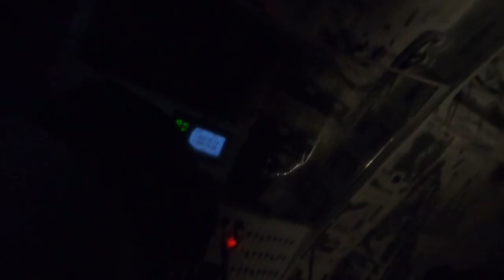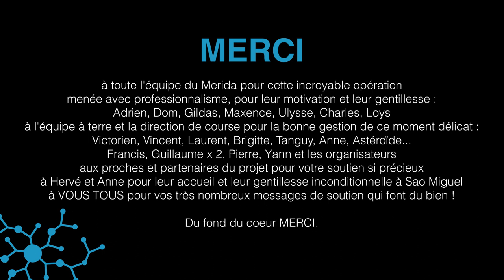Opération de sauvetage de Solidaires En Peloton - ARSEP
RDR [Chavirage de Solidaires En Peloton]
𝗟𝗲 𝗿𝗲́𝗰𝗶𝘁 𝗱𝗲 𝗧𝗵𝗶𝗯𝗮𝘂𝘁 𝗩𝗮𝘂𝗰𝗵𝗲𝗹-𝗖𝗮𝗺𝘂𝘀
Thibaut Vauchel-Camus et son voilier Solidaires En Peloton – ARSEP sont arrivés mardi 15 novembre à Ponta Delgada. Suite à son chavirage samedi dernier, alors qu’il était en tête de la Route du Rhum – Destination Guadeloupe, dans la catégorie des Ocean Fifty, Thibaut, aidé par l’équipage du bateau de sauvetage le Mérida, a sauvé son trimaran de 50 pieds et a réussi à le remorquer jusqu’aux Açores. Le récit.
💬 « 𝐽𝑒 𝑠𝑜𝑟𝑡𝑎𝑖𝑠 𝑑’𝑢𝑛 𝑓𝑟𝑜𝑛𝑡 𝑡𝑜𝑛𝑖𝑞𝑢𝑒 𝑑𝑒 𝑓𝑎𝑐̧𝑜𝑛 𝑖𝑚𝑝𝑒𝑐𝑐𝑎𝑏𝑙𝑒. 𝑁𝑜𝑢𝑠 𝑎𝑣𝑖𝑜𝑛𝑠 𝑒𝑢 𝑗𝑢𝑠𝑞𝑢’𝑎̀ 35 𝑎̀ 38 𝑛œ𝑢𝑑𝑠 𝑒𝑛 𝑟𝑎𝑓𝑎𝑙𝑒𝑠. 𝐽’𝑒́𝑡𝑎𝑖𝑠 𝑒𝑛 𝑡𝑒̂𝑡𝑒 𝑑𝑒 𝑙𝑎 𝑐𝑜𝑢𝑟𝑠𝑒. 𝑇𝑜𝑢𝑡 𝑎𝑙𝑙𝑎𝑖𝑡 𝑏𝑖𝑒𝑛. 𝐿𝑒 𝑣𝑒𝑛𝑡 𝑎𝑣𝑎𝑖𝑡 𝑢𝑛 𝑝𝑒𝑢 𝑏𝑎𝑖𝑠𝑠𝑒́ 𝑒𝑡 𝑙𝑎 𝑚𝑒𝑟 𝑒́𝑡𝑎𝑖𝑡 𝑚𝑜𝑖𝑛𝑠 𝑓𝑜𝑟𝑡𝑒. 𝐽’𝑒́𝑣𝑜𝑙𝑢𝑎𝑖𝑠 𝑎𝑣𝑒𝑐 𝑢𝑛 𝑟𝑖𝑠 𝑑𝑎𝑛𝑠 𝑙𝑎 𝑔𝑟𝑎𝑛𝑑-𝑣𝑜𝑖𝑙𝑒, 𝑠𝑜𝑢𝑠 𝑡𝑟𝑖𝑛𝑞𝑢𝑒𝑡𝑡𝑒 𝑒𝑡 𝑎𝑣𝑒𝑐 𝑙𝑎 𝑑𝑒́𝑟𝑖𝑣𝑒 𝑢𝑛 𝑝𝑒𝑢 𝑟𝑒𝑙𝑒𝑣𝑒́𝑒. 𝐴̀ 𝑢𝑛 𝑚𝑜𝑚𝑒𝑛𝑡 𝑑𝑜𝑛𝑛𝑒́, 𝑙𝑒 𝑏𝑎𝑡𝑒𝑎𝑢 𝑎 𝑔𝑖̂𝑡𝑒́ 𝑢𝑛 𝑝𝑒𝑢 𝑝𝑙𝑢𝑠 𝑣𝑖𝑡𝑒 𝑝𝑎𝑟 𝑙𝑎 𝑐𝑜𝑚𝑏𝑖𝑛𝑎𝑖𝑠𝑜𝑛 𝑑’𝑢𝑛𝑒 𝑟𝑎𝑓𝑎𝑙𝑒 𝑒𝑡 𝑑’𝑢𝑛𝑒 𝑣𝑎𝑔𝑢𝑒 𝑞𝑢𝑖 𝑎 𝑟𝑎𝑙𝑒𝑛𝑡𝑖 𝑙𝑒 𝑏𝑎𝑡𝑒𝑎𝑢. 𝐽’𝑎𝑖 𝑖𝑚𝑚𝑒́𝑑𝑖𝑎𝑡𝑒𝑚𝑒𝑛𝑡 𝑐ℎ𝑜𝑞𝑢𝑒́ 𝑙𝑒 𝑐ℎ𝑎𝑟𝑖𝑜𝑡 𝑑𝑒 𝑔𝑟𝑎𝑛𝑑 𝑣𝑜𝑖𝑙𝑒… 𝑞𝑢𝑖 𝑠𝑒 𝑏𝑙𝑜𝑞𝑢𝑒 𝑒𝑡 𝑛𝑒 𝑐ℎ𝑜𝑞𝑢𝑒 𝑝𝑎𝑠... 𝐽𝑒 𝑟𝑒𝑝𝑟𝑒𝑛𝑑𝑠 𝑎𝑙𝑜𝑟𝑠 𝑙𝑎 𝑚𝑎𝑖𝑛 𝑠𝑢𝑟 𝑙𝑎 𝑏𝑎𝑟𝑟𝑒 𝑒𝑛 𝑎𝑟𝑟𝑒̂𝑡𝑎𝑛𝑡 𝑙𝑒 𝑝𝑖𝑙𝑜𝑡𝑒 𝑎𝑢𝑡𝑜𝑚𝑎𝑡𝑖𝑞𝑢𝑒 𝑝𝑜𝑢𝑟 𝑙𝑜𝑓𝑒𝑟 𝑒𝑛 𝑔𝑟𝑎𝑛𝑑 𝑚𝑎𝑖𝑠 𝑙𝑒 𝑏𝑎𝑡𝑒𝑎𝑢 𝑒𝑠𝑡 𝑑𝑒́𝑗𝑎̀ 𝑡𝑟𝑜𝑝 ℎ𝑎𝑢𝑡 𝑒𝑡 𝑛𝑒 𝑡𝑜𝑢𝑟𝑛𝑒 𝑝𝑎𝑠, 𝑐’𝑒𝑠𝑡 𝑙𝑒 𝑝𝑜𝑖𝑛𝑡 𝑑𝑒 𝑛𝑜𝑛 𝑟𝑒𝑡𝑜𝑢𝑟. 𝐿𝑒 𝑚𝑎̂𝑡 𝑡𝑜𝑢𝑐ℎ𝑒 𝑙’𝑒𝑎𝑢 𝑒𝑡 𝑙𝑒 𝑏𝑎𝑡𝑒𝑎𝑢 𝑝𝑎𝑟𝑡 𝑎̀ 𝑙’𝑒𝑛𝑣𝑒𝑟𝑠. 𝐽𝑒 𝑚’𝑎𝑐𝑐𝑟𝑜𝑐ℎ𝑒 𝑠𝑜𝑙𝑖𝑑𝑒𝑚𝑒𝑛𝑡 𝑎̀ 𝑙𝑎 𝑞𝑢𝑒𝑢𝑒 𝑑𝑒 𝑚𝑎𝑙𝑒𝑡 𝑝𝑟𝑜𝑐ℎ𝑒 𝑑𝑒 𝑚𝑜𝑛 𝑝𝑜𝑠𝑡𝑒 𝑑𝑒 𝑏𝑎𝑟𝑟𝑒. 𝐿𝑒 𝑚𝑎̂𝑡 𝑓𝑖𝑛𝑖𝑡 𝑝𝑎𝑟 𝑐𝑎𝑠𝑠𝑒𝑟, 𝑙𝑒 𝑏𝑎𝑡𝑒𝑎𝑢 𝑎𝑐𝑐𝑒́𝑙𝑒̀𝑟𝑒 𝑠𝑎 𝑏𝑎𝑠𝑐𝑢𝑙𝑒 𝑒𝑡 𝐽𝑒 𝑡𝑜𝑚𝑏𝑒 𝑑𝑎𝑛𝑠 𝑙’𝑒𝑎𝑢 𝑑𝑒 2-3 𝑚𝑒̀𝑡𝑟𝑒𝑠. 𝐽𝑒 𝑛’𝑦 𝑝𝑎𝑠𝑠𝑒 𝑞𝑢𝑒 𝑞𝑢𝑒𝑙𝑞𝑢𝑒𝑠 𝑠𝑒𝑐𝑜𝑛𝑑𝑒𝑠, 𝑗𝑒 𝑚𝑒 𝑑𝑒́𝑔𝑎𝑔𝑒 𝑒𝑡 𝑎𝑟𝑟𝑖𝑣𝑒 𝑎̀ 𝑔𝑟𝑖𝑚𝑝𝑒𝑟 𝑟𝑎𝑝𝑖𝑑𝑒𝑚𝑒𝑛𝑡 𝑑𝑒 𝑙’𝑎𝑢𝑡𝑟𝑒 𝑐𝑜̂𝑡𝑒́. 𝐽𝑒 𝑚’𝑒𝑛𝑔𝑜𝑢𝑓𝑓𝑟𝑒 𝑑𝑎𝑛𝑠 𝑙𝑎 𝑡𝑟𝑎𝑝𝑝𝑒 𝑑𝑒 𝑠𝑢𝑟𝑣𝑖𝑒 𝑑𝑒 𝑙𝑎 𝑐𝑜𝑞𝑢𝑒 𝑐𝑒𝑛𝑡𝑟𝑎𝑙𝑒. 𝐽𝑒 𝑣𝑎𝑖𝑠 𝑏𝑖𝑒𝑛 𝑝ℎ𝑦𝑠𝑖𝑞𝑢𝑒𝑚𝑒𝑛𝑡 𝑒𝑡 𝑛’𝑎𝑖 𝑎𝑢𝑐𝑢𝑛𝑒 𝑏𝑙𝑒𝑠𝑠𝑢𝑟𝑒. 𝐽𝑒 𝑠𝑢𝑖𝑠 𝑒𝑛 𝑠𝑒́𝑐𝑢𝑟𝑖𝑡𝑒́.
𝐽𝑒 𝑝𝑟𝑒𝑛𝑑𝑠 𝑚𝑜𝑛 𝑏𝑖𝑑𝑜𝑛 𝑑𝑒 𝑠𝑢𝑟𝑣𝑖𝑒 𝑜𝑢̀ 𝑖𝑙 𝑦 𝑎 𝑚𝑜𝑛 𝑡𝑒́𝑙𝑒́𝑝ℎ𝑜𝑛𝑒 𝑠𝑎𝑡𝑒𝑙𝑙𝑖𝑡𝑒 𝑒𝑡 𝑎𝑝𝑝𝑒𝑙𝑙𝑒 𝑙𝑎 𝑑𝑖𝑟𝑒𝑐𝑡𝑖𝑜𝑛 𝑑𝑒 𝑐𝑜𝑢𝑟𝑠𝑒 𝑎𝑓𝑖𝑛 𝑑’𝑎𝑣𝑒𝑟𝑡𝑖𝑟 𝑑𝑒 𝑚𝑎 𝑠𝑖𝑡𝑢𝑎𝑡𝑖𝑜𝑛 𝑒𝑡 𝑟𝑎𝑠𝑠𝑢𝑟𝑒𝑟 𝑡𝑜𝑢𝑡 𝑙𝑒 𝑚𝑜𝑛𝑑𝑒 𝑠𝑢𝑟 𝑚𝑜𝑛 𝑒́𝑡𝑎𝑡 𝑝ℎ𝑦𝑠𝑖𝑞𝑢𝑒 𝑒𝑡 𝑙𝑒𝑠 𝑐𝑜𝑛𝑑𝑖𝑡𝑖𝑜𝑛𝑠 𝑑𝑎𝑛𝑠 𝑙𝑒𝑠𝑞𝑢𝑒𝑙𝑙𝑒𝑠 𝑗𝑒 𝑣𝑎𝑖𝑠 𝑒̂𝑡𝑟𝑒 𝑝𝑜𝑢𝑟 𝑙𝑒𝑠 ℎ𝑒𝑢𝑟𝑒𝑠 𝑎̀ 𝑣𝑒𝑛𝑖𝑟. 𝐽’𝑎𝑙𝑙𝑢𝑚𝑒 𝑚𝑎 𝑏𝑎𝑙𝑖𝑠𝑒 𝑌𝑒𝑙𝑙𝑜𝑤𝑏𝑟𝑖𝑐𝑘 𝑎𝑓𝑖𝑛 𝑑’𝑎𝑣𝑜𝑖𝑟 𝑢𝑛 𝑝𝑜𝑖𝑛𝑡𝑎𝑔𝑒 𝑑𝑒 𝑚𝑎 𝑝𝑜𝑠𝑖𝑡𝑖𝑜𝑛 𝑡𝑜𝑢𝑡𝑒𝑠 𝑙𝑒𝑠 30 𝑚𝑖𝑛𝑢𝑡𝑒𝑠. 𝐽’𝑎𝑖 𝑎𝑢𝑠𝑠𝑖 𝑎̀ 𝑙’𝑒𝑠𝑝𝑟𝑖𝑡 𝑞𝑢𝑒 𝑙𝑒 𝑀𝑒́𝑟𝑖𝑑𝑎, 𝑙𝑒 𝑏𝑎𝑡𝑒𝑎𝑢 𝑑𝑒 𝑠𝑎𝑢𝑣𝑒𝑡𝑎𝑔𝑒 𝑑’𝐴𝑑𝑟𝑖𝑒𝑛 𝐻𝑎𝑟𝑑𝑦, 𝑛’𝑒𝑠𝑡 𝑝𝑎𝑠 𝑙𝑜𝑖𝑛. 𝐴𝑣𝑒𝑐 𝑚𝑜𝑛 𝑒́𝑞𝑢𝑖𝑝𝑒 𝑎̀ 𝑡𝑒𝑟𝑟𝑒, 𝑙’𝑜𝑝𝑒́𝑟𝑎𝑡𝑖𝑜𝑛 𝑑'𝑎𝑠𝑠𝑖𝑠𝑡𝑎𝑛𝑐𝑒 𝑠’𝑜𝑟𝑔𝑎𝑛𝑖𝑠𝑒. 𝐽’𝑎𝑐𝑐𝑢𝑠𝑒 𝑙𝑒 𝑐𝑜𝑢𝑝 𝑒𝑛𝑠𝑢𝑖𝑡𝑒 𝑑𝑎𝑛𝑠 𝑢𝑛 𝑐𝑜𝑛𝑓𝑜𝑟𝑡 𝑟𝑒𝑙𝑎𝑡𝑖𝑓 𝑚𝑎𝑖𝑠 𝑗𝑒 𝑠𝑢𝑖𝑠 𝑎𝑢 𝑠𝑒𝑐 𝑒𝑡 𝑗𝑒 𝑝𝑒𝑢𝑥 𝑚’𝑎𝑙𝑖𝑚𝑒𝑛𝑡𝑒𝑟. 𝐿𝑒 𝑀𝑒́𝑟𝑖𝑑𝑎 𝑓𝑎𝑖𝑡 𝑟𝑜𝑢𝑡𝑒 𝑠𝑢𝑟 𝑚𝑎 𝑝𝑜𝑠𝑖𝑡𝑖𝑜𝑛 𝑒𝑡 𝑗’𝑒́𝑐ℎ𝑎𝑛𝑔𝑒 𝑟𝑒́𝑔𝑢𝑙𝑖𝑒̀𝑟𝑒𝑚𝑒𝑛𝑡 𝑎𝑣𝑒𝑐 𝑙𝑎 𝑑𝑖𝑟𝑒𝑐𝑡𝑖𝑜𝑛 𝑑𝑒 𝑐𝑜𝑢𝑟𝑠𝑒 𝑒𝑡 𝑚𝑜𝑛 𝑒́𝑞𝑢𝑖𝑝𝑒 𝑎̀ 𝑡𝑒𝑟𝑟𝑒. 𝐿𝑒 𝑏𝑎𝑡𝑒𝑎𝑢 𝑑𝑒 𝑠𝑒𝑐𝑜𝑢𝑟𝑠 𝑎𝑟𝑟𝑖𝑣𝑒 𝑠𝑢𝑟 𝑧𝑜𝑛𝑒 𝑎̀ 𝑙’𝑎𝑢𝑏𝑒 𝑑𝑖𝑚𝑎𝑛𝑐ℎ𝑒 𝑒𝑡 𝑐𝑒 𝑠𝑜𝑛𝑡 𝑑𝑒 𝑣𝑒́𝑟𝑖𝑡𝑎𝑏𝑙𝑒𝑠 𝑝𝑟𝑜𝑠 𝑞𝑢𝑖 𝑝𝑟𝑒𝑛𝑛𝑒𝑛𝑡 𝑙𝑒𝑠 𝑐ℎ𝑜𝑠𝑒𝑠 𝑒𝑛 𝑚𝑎𝑖𝑛 ! 𝐴𝑝𝑟𝑒̀𝑠 7 ℎ𝑒𝑢𝑟𝑒𝑠 𝑑’𝑜𝑝𝑒́𝑟𝑎𝑡𝑖𝑜𝑛𝑠, 𝑎𝑣𝑒𝑐 𝑢𝑛 𝑠𝑦𝑠𝑡𝑒̀𝑚𝑒 𝑑𝑒 𝑏𝑜𝑢𝑒́𝑒 𝑔𝑜𝑛𝑓𝑙𝑎𝑏𝑙𝑒 𝑒𝑡 𝑎𝑝𝑟𝑒̀𝑠 𝑎𝑣𝑜𝑖𝑟 𝑟𝑒𝑚𝑝𝑙𝑖 𝑙’𝑢𝑛 𝑑𝑒𝑠 𝑓𝑙𝑜𝑡𝑡𝑒𝑢𝑟𝑠 𝑑’𝑒𝑎𝑢, 𝑖𝑙𝑠 𝑝𝑎𝑟𝑣𝑖𝑒𝑛𝑛𝑒𝑛𝑡 𝑎̀ 𝑟𝑒𝑑𝑟𝑒𝑠𝑠𝑒𝑟 𝑆𝑜𝑙𝑖𝑑𝑎𝑖𝑟𝑒𝑠 𝐸𝑛 𝑃𝑒𝑙𝑜𝑡𝑜𝑛 - 𝐴𝑅𝑆𝐸𝑃. 𝑀𝑎𝑔𝑖𝑠𝑡𝑟𝑎𝑙 !
𝑁𝑜𝑢𝑠 𝑓𝑎𝑖𝑠𝑜𝑛𝑠 𝑎𝑙𝑜𝑟𝑠 𝑟𝑜𝑢𝑡𝑒 𝑣𝑒𝑟𝑠 𝑙𝑒𝑠 𝐴𝑐̧𝑜𝑟𝑒𝑠, 𝑙𝑒 𝑡𝑟𝑖𝑚𝑎𝑟𝑎𝑛 𝑒𝑛 𝑟𝑒𝑚𝑜𝑟𝑞𝑢𝑒 𝑒𝑡 𝑎̀ 𝑙’𝑒𝑛𝑑𝑟𝑜𝑖𝑡, 𝑑𝑎𝑛𝑠 𝑑𝑒𝑠 𝑐𝑜𝑛𝑑𝑖𝑡𝑖𝑜𝑛𝑠 𝑚𝑎𝑛𝑖𝑎𝑏𝑙𝑒𝑠, 𝑎𝑣𝑎𝑛𝑡 𝑞𝑢𝑒 𝑙𝑎 𝑚𝑒́𝑡𝑒́𝑜 𝑛𝑒 𝑠𝑒 𝑔𝑎̂𝑡𝑒 𝑎̀ 𝑛𝑜𝑢𝑣𝑒𝑎𝑢.
𝐽𝑒 𝑡𝑖𝑒𝑛𝑠 𝑎̀ 𝑟𝑒𝑚𝑒𝑟𝑐𝑖𝑒𝑟 𝑝𝑟𝑜𝑓𝑜𝑛𝑑𝑒́𝑚𝑒𝑛𝑡 𝑙’𝑒́𝑞𝑢𝑖𝑝𝑎𝑔𝑒 𝑑𝑢 𝑀𝑒́𝑟𝑖𝑑𝑎, 𝑚𝑜𝑛 𝑒́𝑞𝑢𝑖𝑝𝑒, 𝑚𝑒𝑠 𝑝𝑎𝑟𝑡𝑒𝑛𝑎𝑖𝑟𝑒𝑠 𝑒𝑡 𝑚𝑒𝑠 𝑠𝑢𝑝𝑝𝑜𝑟𝑡𝑒𝑟𝑠… 𝐼𝑙𝑠 𝑚’𝑜𝑛𝑡 𝑝𝑒𝑟𝑚𝑖𝑠 𝑑𝑒 𝑠𝑎𝑢𝑣𝑒𝑟 𝑚𝑜𝑛 𝑏𝑎𝑡𝑒𝑎𝑢 𝑒𝑡 𝑑𝑒 𝑙𝑢𝑖 𝑝𝑟𝑜𝑚𝑒𝑡𝑡𝑟𝑒  𝑢𝑛 𝑎𝑣𝑒𝑛𝑖𝑟 !
𝐷𝑒𝑝𝑢𝑖𝑠 𝑛𝑜𝑡𝑟𝑒 𝑎𝑟𝑟𝑖𝑣𝑒́𝑒 𝑚𝑎𝑟𝑑𝑖 𝑚𝑎𝑡𝑖𝑛 𝑎̀ 𝑃𝑜𝑛𝑡𝑎 𝐷𝑒𝑙𝑔𝑎𝑑𝑎, 𝑆𝑎𝑜 𝑀𝑖𝑔𝑢𝑒𝑙, 𝑛𝑜𝑢𝑠 𝑎𝑣𝑜𝑛𝑠 𝑚𝑜𝑛𝑡𝑒́ 𝑢𝑛 𝑔𝑟𝑒́𝑒𝑚𝑒𝑛𝑡 𝑑𝑒 𝑓𝑜𝑟𝑡𝑢𝑛𝑒 𝑒𝑓𝑓𝑖𝑐𝑎𝑐𝑒 𝑒𝑡 𝑡𝑒𝑛𝑡𝑒́ 𝑑𝑒 𝑟𝑒́𝑐𝑢𝑝𝑒́𝑟𝑒𝑟 𝑡𝑜𝑢𝑡 𝑐𝑒 𝑞𝑢𝑖 𝑒́𝑡𝑎𝑖𝑡 𝑟𝑒́𝑐𝑢𝑝𝑒́𝑟𝑎𝑏𝑙𝑒 𝑎̀ 𝑢𝑛 𝑝𝑜𝑖𝑛𝑡 𝑡𝑒𝑙 𝑞𝑢𝑒 𝑗𝑒 𝑚𝑒 𝑠𝑢𝑖𝑠 𝑝𝑟𝑒𝑠𝑞𝑢𝑒 𝑝𝑜𝑠𝑒́ 𝑙𝑎 𝑞𝑢𝑒𝑠𝑡𝑖𝑜𝑛 𝑑𝑒 𝑡𝑒𝑟𝑚𝑖𝑛𝑒𝑟 𝑙𝑎 𝑐𝑜𝑢𝑟𝑠𝑒 ! 𝐶’𝑒́𝑡𝑎𝑖𝑡 𝑢𝑛 𝑡𝑟𝑎𝑣𝑎𝑖𝑙 𝑟𝑒𝑚𝑎𝑟𝑞𝑢𝑎𝑏𝑙𝑒 !
𝑁𝑜𝑢𝑠 𝑎𝑣𝑜𝑛𝑠 𝑒𝑛𝑐𝑜𝑟𝑒 𝑝𝑎𝑠 𝑚𝑎𝑙 𝑑𝑒 𝑐ℎ𝑜𝑠𝑒𝑠 𝑎̀ 𝑓𝑎𝑖𝑟𝑒 𝑎̀ 𝑏𝑜𝑟𝑑 𝑚𝑎𝑖𝑠 𝑛𝑜𝑢𝑠 𝑠𝑒𝑟𝑜𝑛𝑠 𝑝𝑟𝑒̂𝑡𝑠 𝑝𝑜𝑢𝑟 𝑢𝑛 𝑐𝑜𝑛𝑣𝑜𝑦𝑎𝑔𝑒 𝑟𝑒𝑡𝑜𝑢𝑟 𝑣𝑒𝑟𝑠 𝑙𝑎 𝐹𝑟𝑎𝑛𝑐𝑒 𝑏𝑖𝑒𝑛𝑡𝑜̂𝑡. 𝐸𝑛 𝑎𝑡𝑡𝑒𝑛𝑑𝑎𝑛𝑡, 𝑗𝑒 𝑟𝑒𝑝𝑟𝑒𝑛𝑑𝑠 𝑚𝑒𝑠 𝑒𝑠𝑝𝑟𝑖𝑡𝑠 𝑒𝑡 𝑗𝑒 𝑚𝑒 𝑟𝑒𝑛𝑑𝑟𝑎𝑖 𝑒𝑛 𝐺𝑢𝑎𝑑𝑒𝑙𝑜𝑢𝑝𝑒 𝑒𝑛 𝑓𝑖𝑛 𝑑𝑒 𝑠𝑒𝑚𝑎𝑖𝑛𝑒 𝑎𝑓𝑖𝑛 𝑑𝑒 𝑣𝑜𝑖𝑟 𝑚𝑒𝑠 𝑝𝑟𝑜𝑐ℎ𝑒𝑠, 𝑚𝑒𝑠 𝑝𝑎𝑟𝑡𝑒𝑛𝑎𝑖𝑟𝑒𝑠, 𝑙𝑒𝑠 𝑔𝑢𝑎𝑑𝑒𝑙𝑜𝑢𝑝𝑒́𝑒𝑛𝑠 𝑒𝑡 𝑓𝑒𝑟𝑚𝑒𝑟 𝑙𝑎 𝑏𝑜𝑢𝑐𝑙𝑒 𝑑𝑒 𝑐𝑒𝑡 𝑒́𝑝𝑖𝑠𝑜𝑑𝑒 𝑑𝑖𝑓𝑓𝑖𝑐𝑖𝑙𝑒. 𝑀𝑎 𝑅𝑜𝑢𝑡𝑒 𝑑𝑢 𝑅ℎ𝑢𝑚 2022 𝑒𝑠𝑡 𝑓𝑖𝑛𝑖𝑒 𝑚𝑎𝑖𝑠 𝑗𝑒 𝑟𝑒𝑏𝑜𝑛𝑑𝑖𝑠 𝑒𝑡 𝑚𝑒𝑠 𝑝𝑒𝑛𝑠𝑒́𝑒𝑠 𝑠𝑒 𝑡𝑜𝑢𝑟𝑛𝑒𝑛𝑡 𝑣𝑒𝑟𝑠 𝑙’𝑎𝑣𝑒𝑛𝑖𝑟. »
Nous organisons le retour du bateau à Saint-Malo sous gréement de fortune pour la fin de l'année. Nous sommes d'ores et déjà dans l'ambition forte et motivée de remettre le bateau en état avec l'objectif d'attaquer la saison 2023 tant sportivement que solidairement : renforcer l'équipe, fabriquer un nouveau mât, remplacer et réparer les voiles, la bôme, refaire l'installation électrique et électronique...
Ou quand une déception peut être une forme de motivation !

à toute l'équipe du Merida pour cette incroyable opération menée avec professionnalisme, pour leur motivation et leur gentillesse :
Adrien, Dom, Gildas, Maxence, Ulysse, Charles, Loys
à l'équipe à terre et la direction de course pour la bonne gestion de ce moment délicat :
Victorien, Vincent, Laurent, Brigitte, Tanguy, Anne, Astéroïde...
Francis, Guillaume x 2, Pierre, Yann et les organisateurs
aux proches et partenaires du projet pour votre soutien si précieux
à Hervé et Anne pour leur accueil et leur gentillesse inconditionnelle à Sao Miguel
à VOUS TOUS pour vos très nombreux messages de soutien qui font du bien !
Du fond du coeur MERCI 🙏